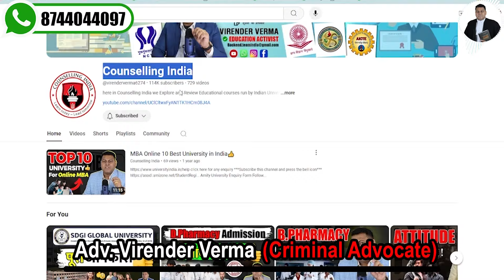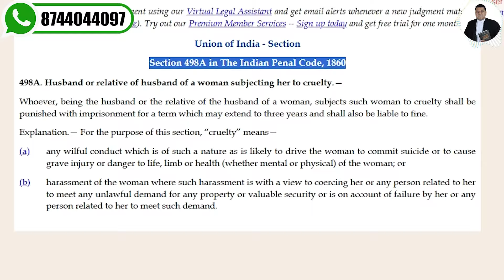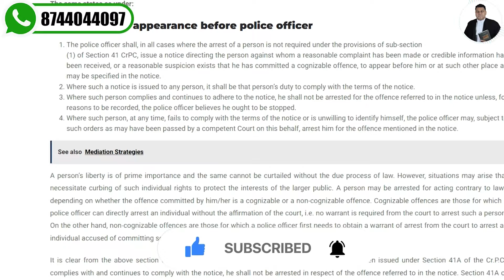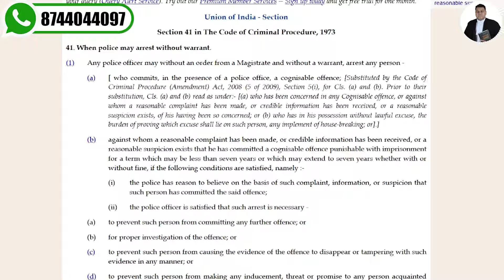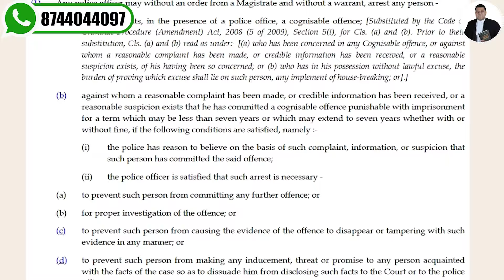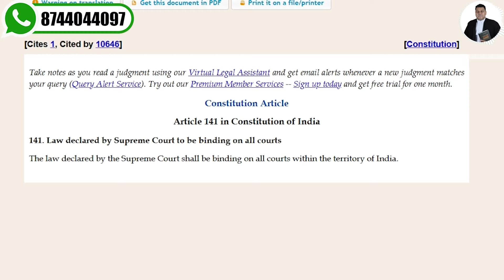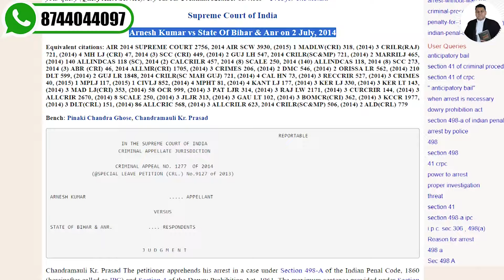(41A CrPC, 35(3) BNSS) Arnesh Kumar vs State Of Bihar July 2014 & Satender Kumar Antil vs CBI (2022)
*bail
*anticipatory bail
*regular bail
*interim bail
*what is bail process
*how to get bail from high court
*41a notice
*notice 41a
*bnss 35 section
*section 35 bnss
*cyber cell notice
*notice cyber cell
*police notice